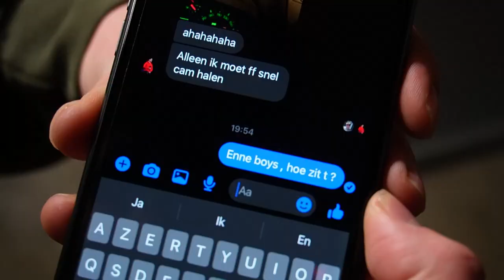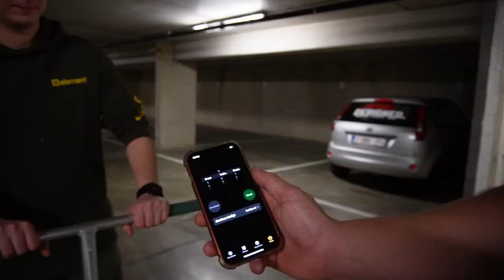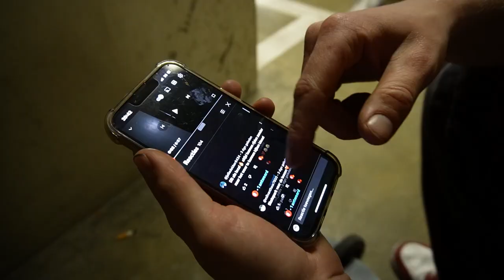DIT IS DE TAILWHIP CHALLENGE!🤣